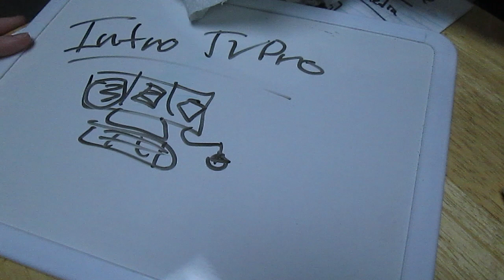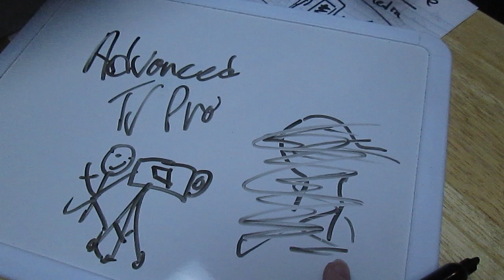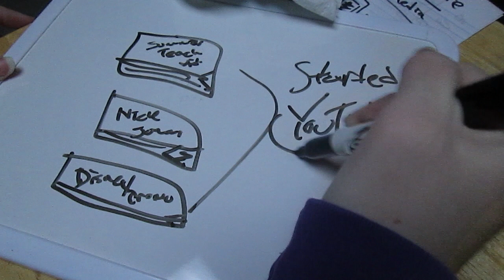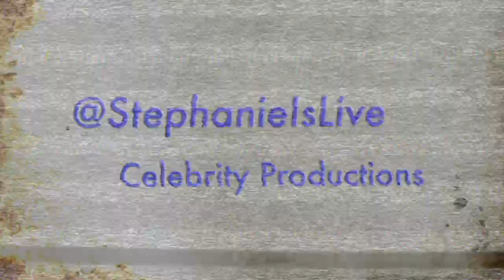StephanieIsLive - Draw My Life!!!!!!!!!!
Here is my Draw my life video of How I started Digital Media...Something different to a twist of my life in videos and how i am passionate with video production.